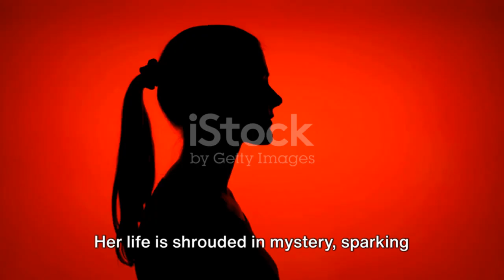Top 10 Facts about Yael Shelbia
Top 10 Facts about Yael Shelbia by free's Workspace

OUTLINE:

00:00:00 The Enigma of Yael Shelbia
00:00:30 From Humble Beginnings
00:01:25 Rising to Stardom
00:02:24 A Summary